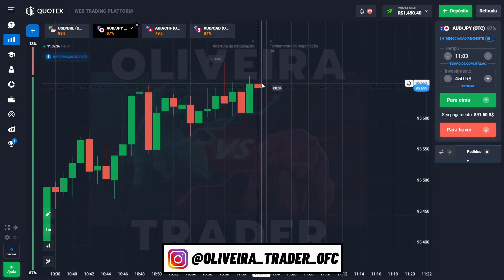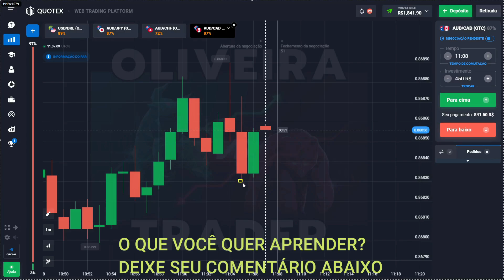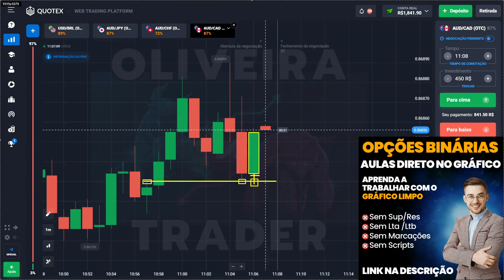A LÓGICA DO PREÇO - COMO GERENCIAR BANCA SEM FAZER SOROS.